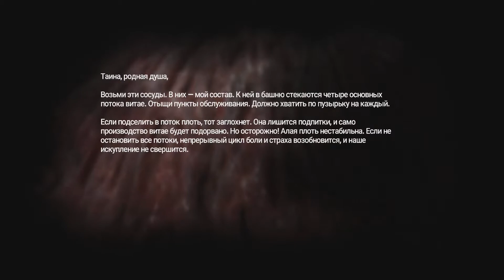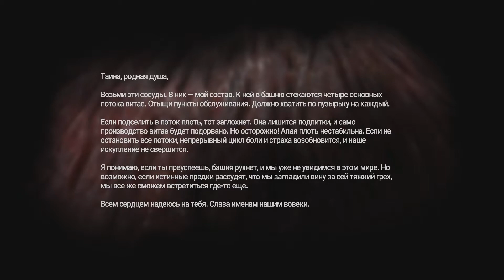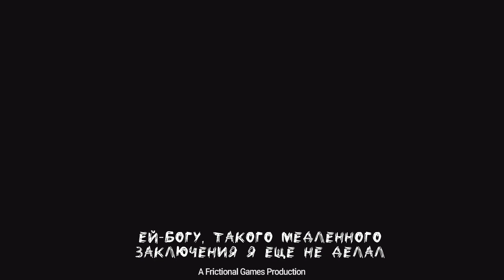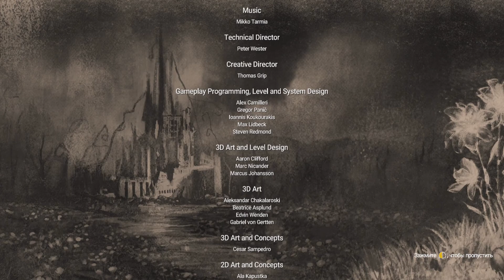Прохождение Amnesia: Rebirth #14 - Финал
Приветствую! Мы продолжаем прохождение Amnesia: Rebirth. В этот раз мы добрались до финишной черты, игра не раз трепала наши нервы и наконец - мы близки к разгадке. Вперёд и с песней!